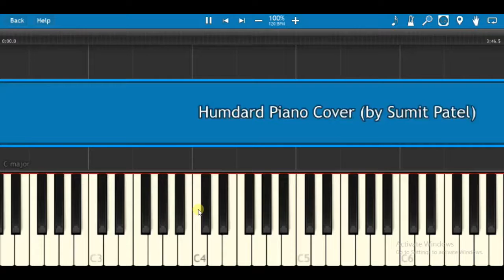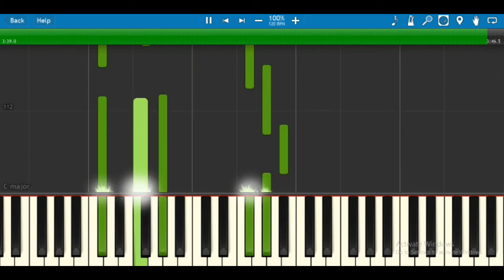HUMDARD | ARJIT SINGH | PIANO TUTORIAL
Humdard Piano Tutorial with easy method